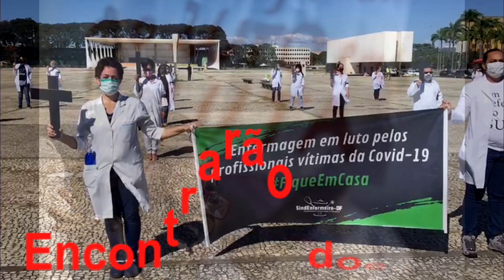PROTESTO CONTRA O FASCISMO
Menestrel Moacir Reis - PROTESTO CONTRA O FASCISMO
Texto - Sérgio Pessoa - Médico e Cidadão Brasileiro.

•PROGRAMA FrequenciaMusicalnET - BASTIDORES
•Apresentação Menestrel Moacir Reis;
•Canal de comunicação Rede Mundial Internet
(Youtube, Vimeo, Facebook, Instagram, VK, Linkedin);

•Perfil e proposta do programa:

"EM TERRA QUE SE QUEIMA LIVROS ESCREVER É A MELHOR ARMA."

•Entrevistas com autoridades do governo Federal, Estadual e Municipal, Artistas e Trabalhadores de Cultura.

⚠️ACORDA BRASIL⚠️
CENSURA EM SANTA CATARINA ⚠️
FRAUDE EM EDITAL DA LEI DE EMERGÊNCIA CULTURAL ALDIR BLANC EM SANTA CATARINA ⚠️
🚨Setor Cultural pede SOCORRO!!🚨

⚠️SABOTAGEM CONTRA A CULTURA BRASILEIRA ⚠️
BASTIDORES LEI ALDIR BLANC 2021
CRÔNICA DA VIDA PRIVADA (DE DIREITOS).
PAUTA:
-Implementação dos recursos que sobraram da  LEI ALDIR BLANC 2020.
RELAÇÃO DO SALDO DAS CAPITAIS NAS CONTAS DA ALDIR BLANC
SC FLORIANÓPOLIS R$ 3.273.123 R$ 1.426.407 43,6% SOMENTE 56,4% % EXECUTADO.
RELAÇÃO DO SALDO DOS ESTADOS E DO DISTRITO FEDERAL NAS CONTAS DA ALDIR BLANC (16/03/21)
SANTA CATARINA  R$ 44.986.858 R$ 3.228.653 R$ 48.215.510 R$ 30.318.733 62,88% SOMENTE 37,12% EXECUTADO
- MAPA CULTURAL DE SANTA CATARINA fora da Internet por tempo indeterminado.
MAPA CULTURAL SC principal plataforma de acesso aos editas públicos de cultura.

🚨🚨AJUDE A FINANCIAR O PROGRAMA !🚨🚨

⚠️ARTE SOLIDÁRIA⚠️
FINANCIAMENTO COLETIVO ⚠️

⚠️CONTA PARA O DEPÓSITO DO CACHÊ SOLIDÁRIO:
⚠️CHAVE PIX CAIXA (TELEFONE): 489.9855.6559

AGÊNCIA CAIXA:
Agência Caixa 0408 - OPERAÇÃO POUPANÇA 1288 - CONTA 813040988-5

"Para não esquecer que a cultura é a nossa vida e o nosso oxigênio, a única coisa que pode mudar o mundo."

A SOCIEDADE DOS MENESTRÉIS E POETAS DO BRASIL, fundada em 2010 no Museu Histórico de Santa Catarina, Palácio Cruz e Sousa têm a honra de convidar os amantes da poesia para o  I FESTIVAL LUSO-BRASILEIRO DA POESIA.

SOCIEDADE DOS MENESTRÉIS E POETAS DO BRASIL, fundada em 2010 no Museu Histórico de Santa Catarina, Palácio Cruz e Sousa é uma Organização da Sociedade Civil de iniciativa privada, sem fins lucrativos, plural e suprapartidária, incidindo sobre políticas públicas e investindo nas áreas de Educação Ambiental, Inclusão Social, Cultura, Mobilização Social e Organização Popular, objetivando a disseminação de metodologias participativas, a equidade social e a prática da cidadania.
A cultura como um todo – o teatro, a música, o cinema, a literatura, a poesia e as artes são o seu campo de ação .

Divulgar e incentivar toda forma de cultura, abrindo um novo espaço a essas manifestações é a proposta da SMPB que também se propõe a servir como veiculo de divulgação de empresas que se alinham com essa proposta de apoio e incentivo às manifestações culturais.

“Acreditamos que todos temos capacidades, talentos e dons que podem ser compartilhados na construção de uma sociedade mais justa, igualitária e fraterna”.

A poesia é arte e encantamento, o intérprete Menestrel Moacir Reis procura tocar a sensibilidade do público através da poesia, o lúdico do personagem, a beleza da mensagem.

A poesia é o seu canal de comunicação que ele propõe despertar a consciência para os valores de um mundo positivo, mais humanizado e a importância do autoconhecimento.

Saudações Poéticas!

"SE NÃO NOS DEIXAM SONHAR NÃO OS DEIXAREMOS DORMIR."

SARAVÁ ALDIR BLANC !